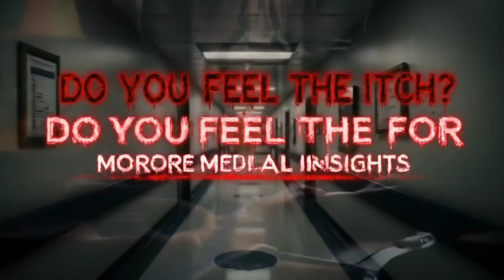“TRYPOPHOBIA Test 😱 | Most People Can’t Watch This Medical Illusion!”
⚠️ Warning: This video may trigger Trypophobia — the intense fear of clustered holes, seeds, or patterns.

In this medical insight, I, Perez, take you inside the psychological and biological reaction that makes your skin crawl just by looking at certain textures.

🧠 Learn how your brain reacts to these visuals.
🩸 Discover why some people faint or feel itchy instantly.
🏥 Find out how doctors explain and treat this rare phobia.

📍 Location: Kenya
🎥 Channel: Perez Med & Nursing Insights